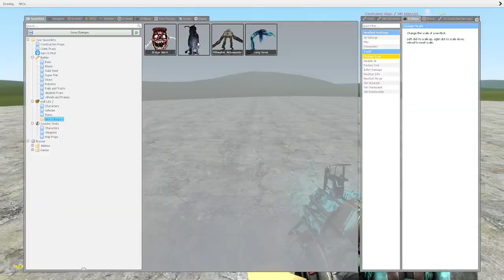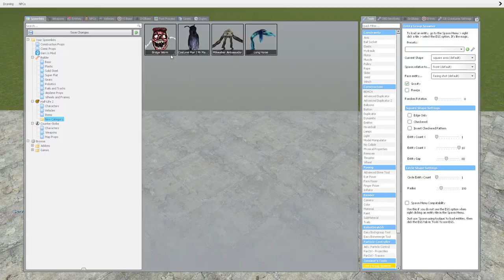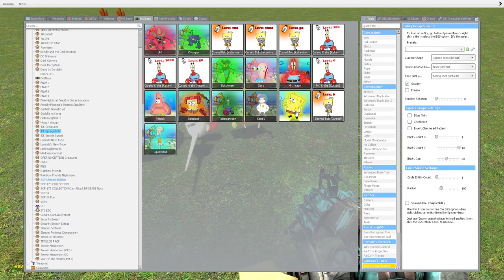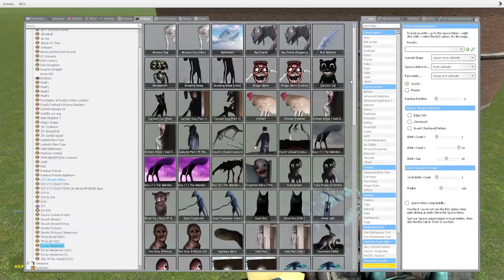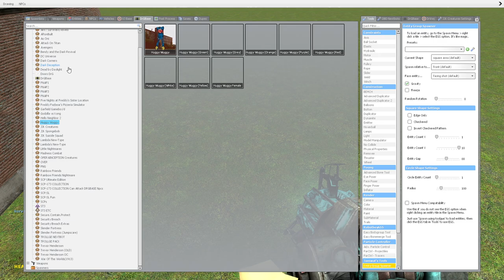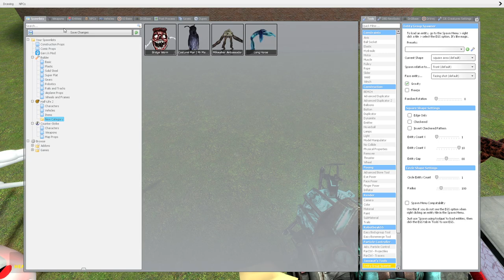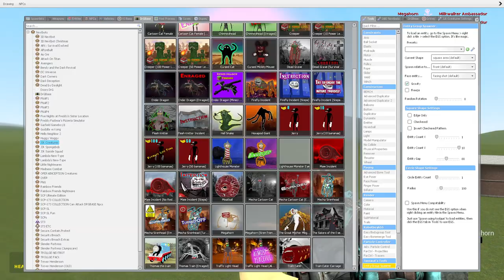TREVOR HENDERSON: BRIDGE WORM, COSTUME MAN, LONG HORSE, MILKWALKER AMBASSADOR in Garry's Mod!